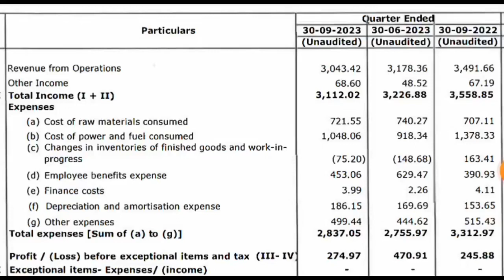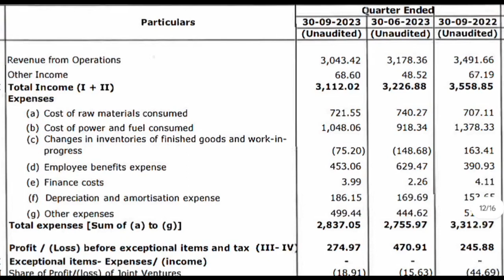Nalco Q2 Results 2024 | Nalco share news today